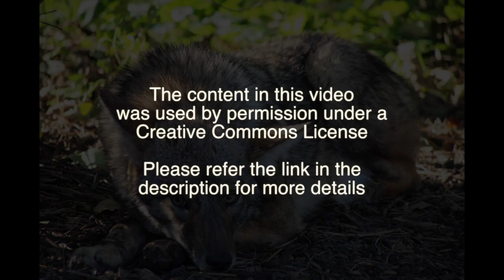Logic Pro Original Electronic Mix or Hunt Coyotes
Coyotes serenade and chase their prey in this original electronic mix, Haunting Serenade!